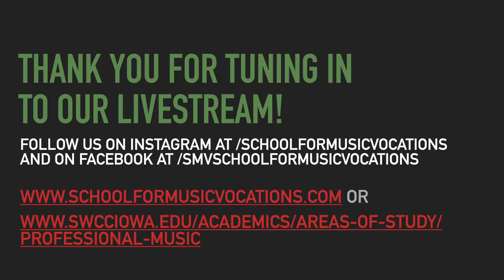Jeremia Gardiner – SMV Final Project Fall 2022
The School for Music Vocations Presents Fall '22 Final Projects:
JEREMIA GARDINER!

Join us for other final projects the week from December 14th – 16th from 10am to 4pm – or check out any or all of the recitals afterwards on our @schoolformusicvocations YouTube channel!

For information about The School for Music Vocations unique vocational music program, contact SMV Program Directors Dr. Jeremy Fox at or Tobi Crawford at – We are currently accepting auditions and interviews to study with us for the Fall of 2023.

00:00 Jeremia Gardiner
04:30 Introduction
05:10 Classical Voice
07:10 Classical Voice
09:48 Classical Piano
12:40 Jazz Voice
17:10 Pop Piano